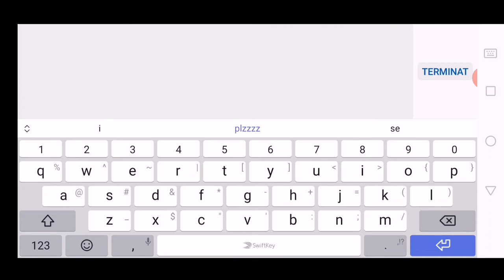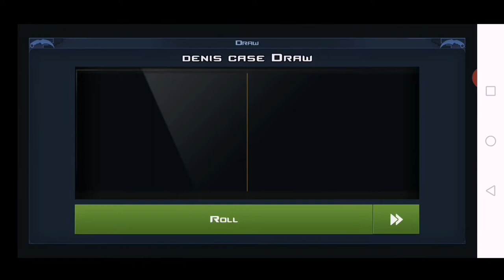AVEM DRAGON LORE (Case Clicker)